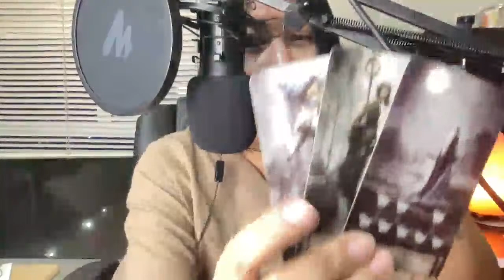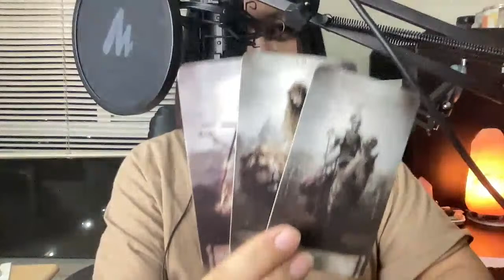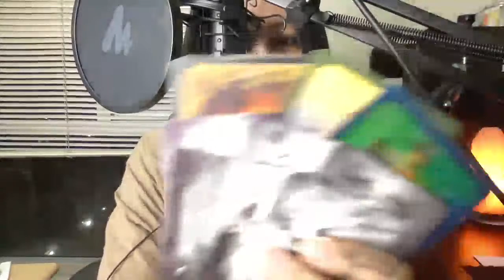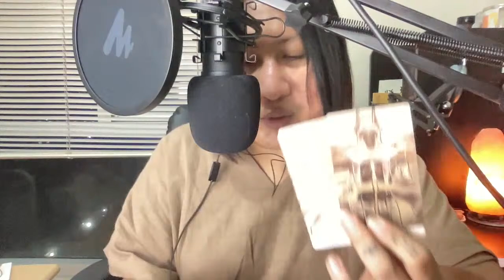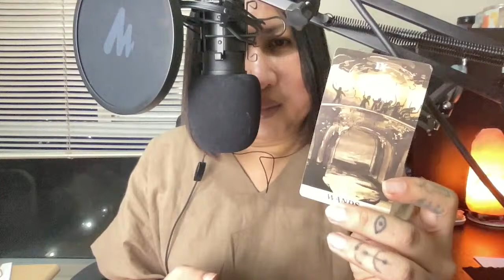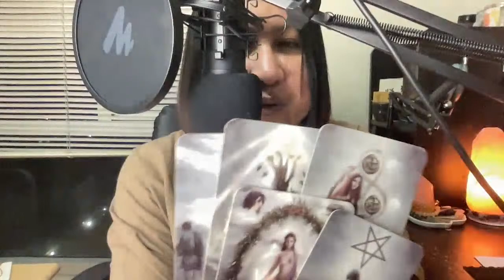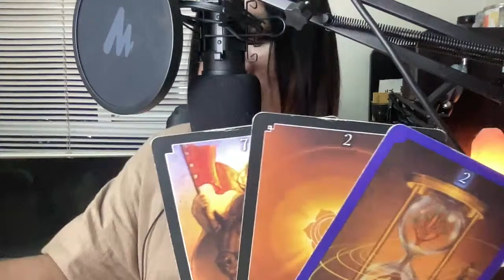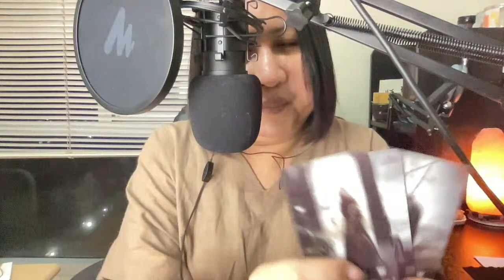LIVE TAROT CARD READING | GLIMPSE OF YOUR FUTURE